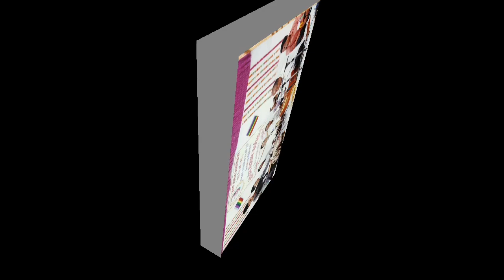Shri Keshao Kuwareji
How I came in contact with Beloved Avatar Meher Baba  Shri Keshao Kuwareji Deoli..